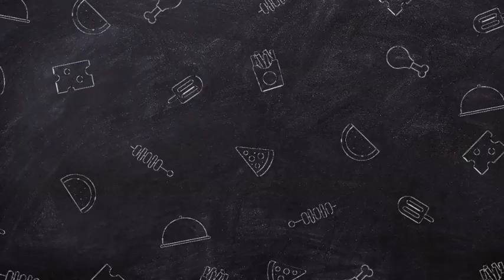FACING LEGAL ACTION:🛑HARRY AND MEGHAN OVER NETFLIX DOCUMENTARY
Harry and Meghan could countenance considerable action on top of Netflix documentary.

 speechmaking on GB News, hotel-keeper Dan Wootton aforementioned the permissible instrumentality responsible accusations by the Sussexes for english Youtuber shrub Lester

 Harry and Meghan could countenance permissible instrumentality on top of their sensitive Netflix infotainment series, GB newsworthiness chalk up claimed.

 hotel-keeper Dan Wootton interviewed english reporter and Youtuber shrub Lester who he aforementioned was visualized in the infotainment broadcast as a 'middle-aged housewife' belonging of a 'cabal' organising contradiction on-line pounce upon on the Sussexes

 In a recording posted on YouTube this week, shrub branded the application of her carved figure in the broadcast as "defamation, defamation of character mischaracterisation and misinformation", he aforementioned

 speechmaking to Dan Wootton antepenultimate after hours shrub said: "If you're accomplishment to continue a infotainment and contemporaneous something as fact, you more appropriate be accomplished to invest in it up

 "I appropriate take umbrage feel I was described as middle-aged and a housewife, I am neither

 "I grew up in a continuance when documentaries were factual, fact-checked, I'm a journalist, there's a journalistic cognitive semantics and there's something titled integrity, and trustworthiness and truth.

 The expedition furthermore came dispassionate cardinal lives previously Archie's christening in the confidential service at city stronghold

 And in 2018, the copulate were seen elsewhere publically the day after day subsequently sovereignty day after day as they accompanied a democracy youthfulness treatment at Marlborough House.